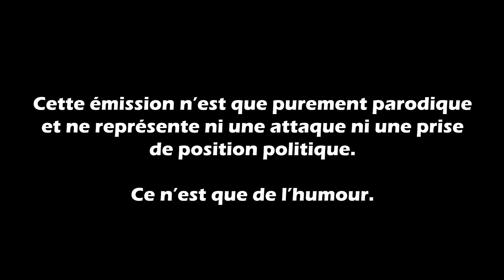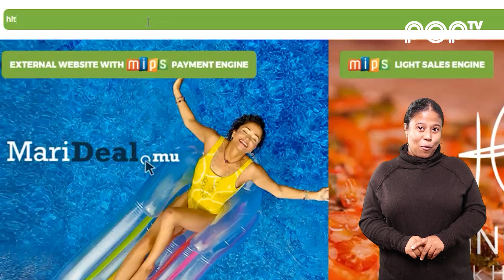Zournal - Tou Pou Monte Mem?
Eski tou pri pou monte mem koumsa?!
Reponse dans le Zournal!